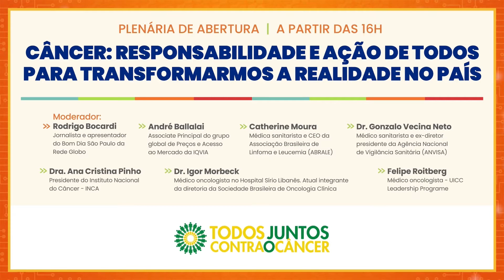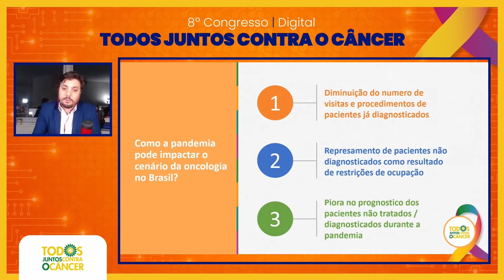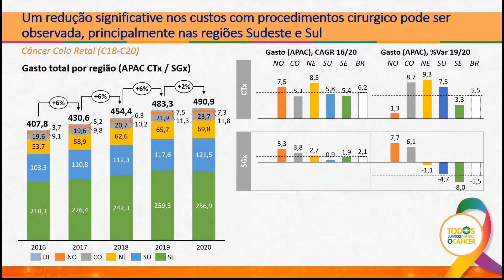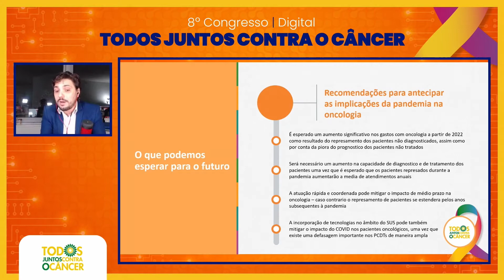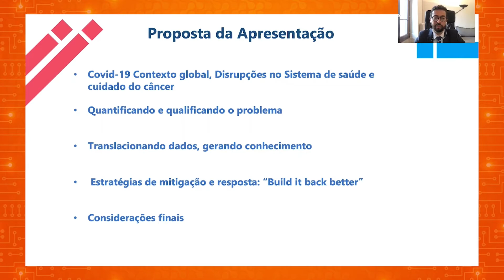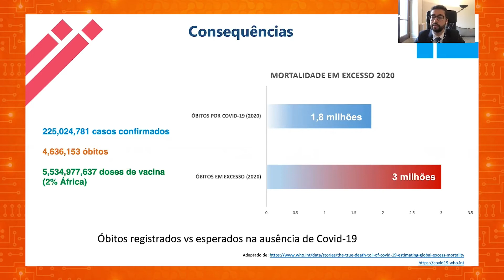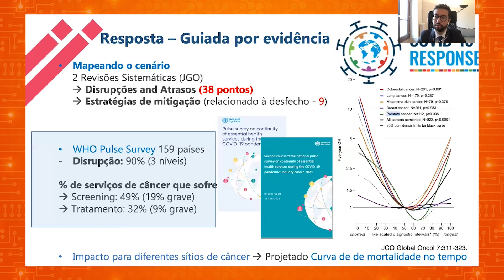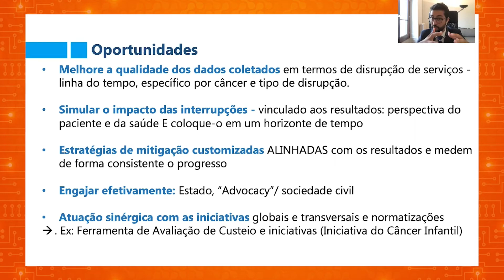Abertura – Câncer: responsabilidade e ação de todos para transformarmos a realidade no país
Organizador: Todos Juntos Contra o Câncer.

O Brasil demanda respostas e soluções urgentes para atender a demanda dos pacientes oncológicos. Apesar do avanço da vacinação contra a COVID-19, a crise em diversas áreas do país, em especial no âmbito da saúde e economia, continua se alastrando: falta de medicamentos de baixo e alto custo, dificuldade na realização de exames e consultas de rotina e o represamento dos diagnósticos oncológicos são apenas alguns dos problemas. Na abertura do Congresso, convocamos especialistas para apresentar sugestões de melhorias essenciais e integrais ao sistema.

Palestrantes:

André Ballalai
Associate Principal do grupo global de Preços e Acesso ao Mercado da IQVIA, com sede em Nova York. Engenheiro Químico e pós-graduado em Administração Financeira pelo INSPER / SP. Possui  experiência com o ambiente de saúde LATAM e um histórico relevante de projetos em doenças raras e oncologia.

Catherine Moura
CEO da Associação Brasileira de Linfoma e Leucemia (ABRALE), Médica sanitarista e Mestre em Saúde Pública, com especialização em Medicina Preventiva e Social; Gestão em saúde; Experiência do Paciente e Cuidado Centrado na Pessoa e Governança e Gestão Pública.

Gonzalo Vecina Neto
Médico sanitarista, ex-diretor presidente da ANVISA. Atuou como Secretário Municipal de Saúde de São Paulo, Secretário Nacional da Vigilância Sanitária do Ministério da Saúde. Atual Professor Assistente da FSP SP, de mestrado da FGV-SP e colunista do Estado de S. Paulo.

Igor Morbeck
Médico oncologista no Hospital Sírio Libanês. Professor de Medicina na Universidade Católica de Brasília. Mestre em Ciências e doutorando em Ciências da Saúde pelo Instituto de Ensino e Pesquisa IEP. Atual integrante da diretoria da Sociedade Brasileira de Oncologia Clínica (SBOC).

Felipe Roitberg
Médico oncologista – UICC Leadership Programe.

Ana Cristina Pinho
Dra. atualmente é diretora geral do Instituto Nacional de Câncer – INCA. Formada em medicina pela Universidade Federal Fluminense. Portadora do título superior em anestesiologias e membro eleito do conselho de diretores da Union for International Cancer Control (UICC).

Moderador:

Rodrigo Bocardi
Jornalista e apresentador do Bom Dia São Paulo da Rede Globo.